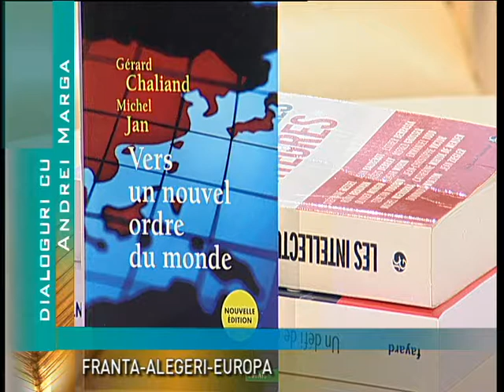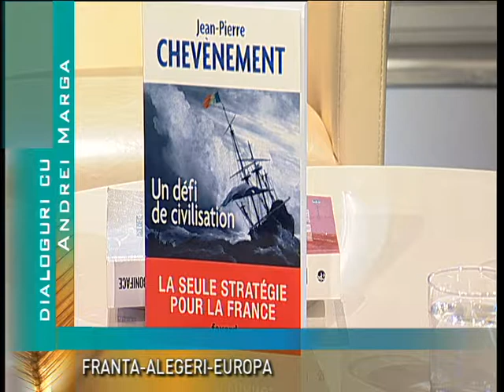Dialoguri cu Andrei Marga din 29 aprilie 2017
Triada: Franta-Alegeri-Europa
Un tur de forţă ideatic, săptămânal, alături de filosoful şi omul de cultură, fost ministru al Educaţiei şi de Externe, dar şi un activ promotor al interculturalităţii, profesorul Andrei Marga. Un deceniu de dialoguri active, delicate şi dedicate. Un dialog cu rezonanţe, un dialog săptămânal cu şi despre politică, filosofie, învăţământ, economie, artă şi cultură, dar şi un pic de sport, dacă este necesar, alături de profesorul  Andrei  Marga, un veritabil şi actual cărturar.